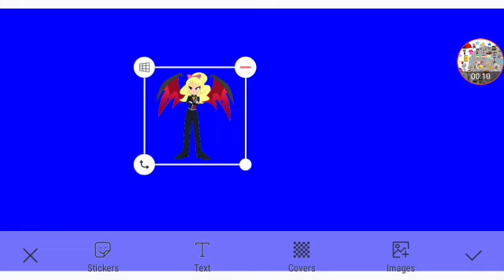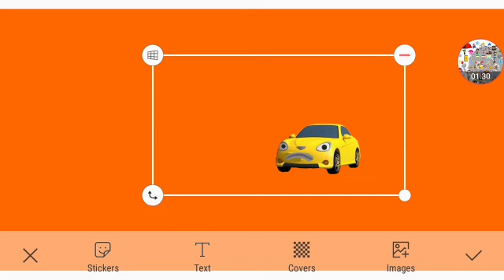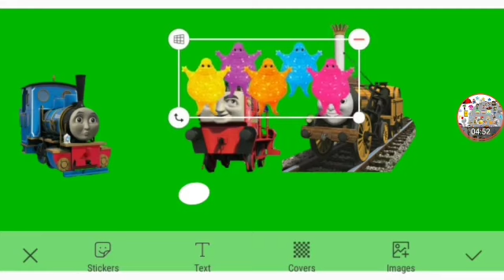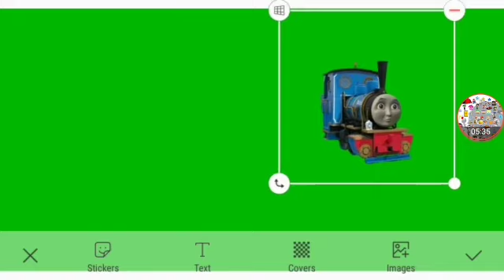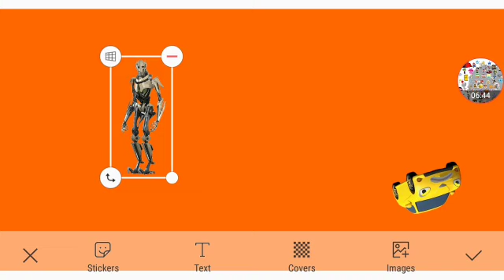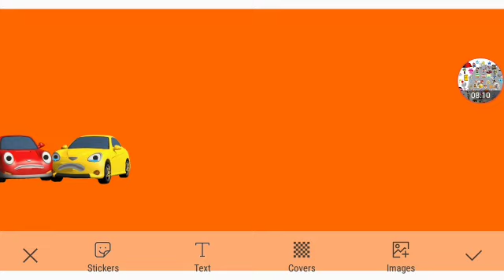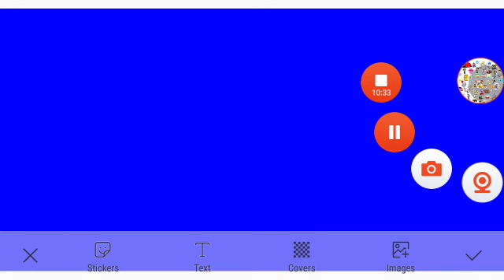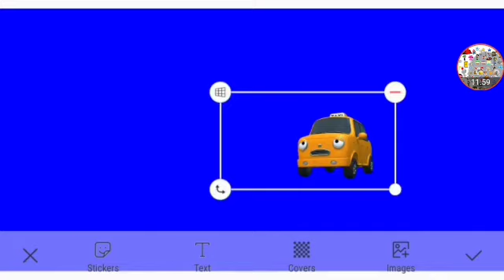The New Castle Adventure 2 Part 13 Out Of 40